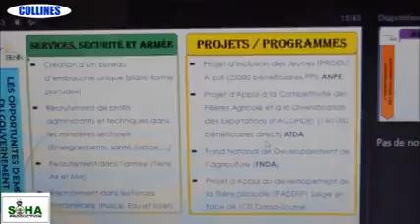SOHA TV BÉNIN#EMILE KOUGBADI ÉCHANGE AVEC LA JEUNESSE DES COLLINES SUR LES OPPORTUNITÉS D'EMPLOI